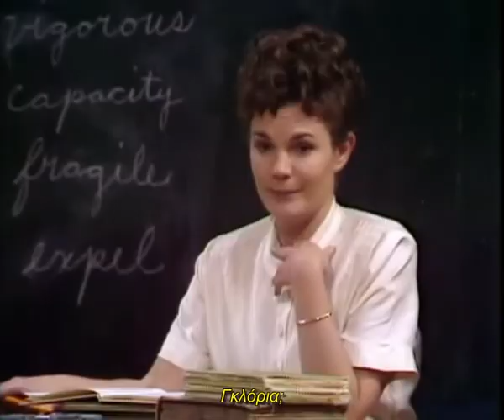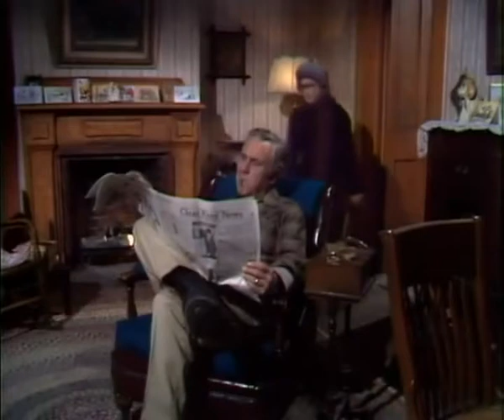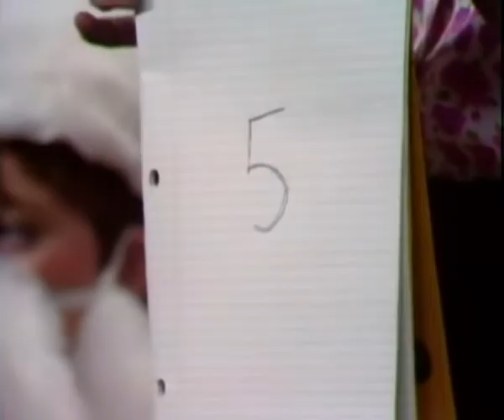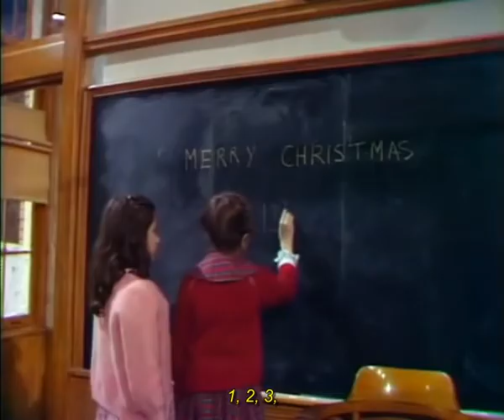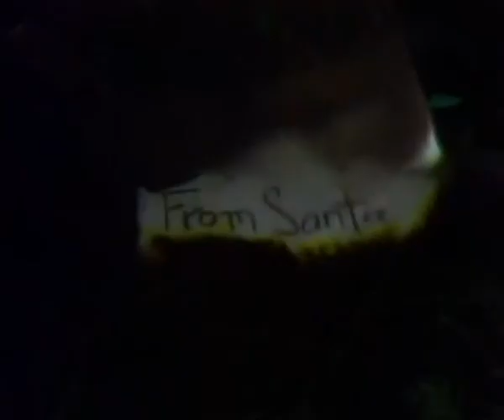The House Without a Christmas Tree (1972) Jason Robards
In the years following the great financial crisis of 1929, a series of emotional trials followed for everyone. Some followed paths of introversion, others were overcome by withdrawal syndromes, and there were those who mourned the loss of loved ones. Mr. Mills, an honest, proud and hard-working middle-aged man, is raising his young daughter with the assistance of his grandmother, having lost his wife years ago. Little Andie tries to reach out to him, to bring out the beautiful things he hides behind his distant mask, but to no avail. But on Christmas 1946, a Christmas tree that he refuses to buy his daughter will be the occasion to confront what hurts him so much, while healing the heart of his child, who longs to enjoy the affection of a father.

Στα χρόνια που ακολούθησαν την μεγάλη οικονομική κρίση του 1929, ακολούθησε μια σειρά συναισθηματικών δοκιμασιών για όλους. Άλλοι ακολούθησαν μονοπάτια εσωστρέφειας, κάποιοι άλλοι κυριεύτηκαν από σύνδρομα στέρησης, ενώ υπήρξαν κι εκείνοι που θρήνησαν για τον χαμό των αγαπημένων τους. Ο κ. Μίλς, ένας τίμιος, υπερήφανος και εργατικός μεσήλικας, αναθρέφει την μικρή του κόρη με την συνδρομή της γιαγιάς, έχοντας χάσει πριν χρόνια την σύζυγο του. Η μικρούλα Άντι προσπαθεί να τον πλησιάσει, να βγάλει στην επιφάνεια τα τόσο όμορφα πράγματα που κρύβει πίσω από την απόμακρη μάσκα του, χωρίς όμως αποτέλεσμα. Όμως, τα Χριστούγεννα του 1946, ένα Χριστουγεννιάτικο δέντρο που αρνείται να αγοράσει στην κόρη του, θα σταθεί αφορμή για να αντιμετωπίσει αυτό που τόσο τον πληγώνει, γιατρεύοντας συγχρόνως την καρδιά του παιδιού του, που λαχταράει να χαρεί την στοργικότητα ενός πατέρα.
Director: Paul Bogart
Writers: Eleanor Perry, Gail Rock (book)
Stars: Jason Robards, Mildred Natwick, Lisa Lucas